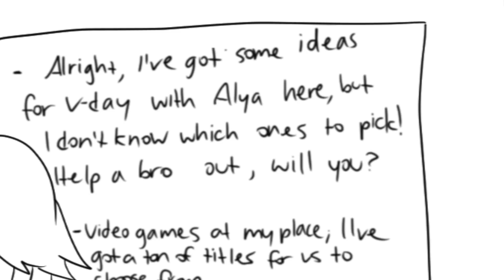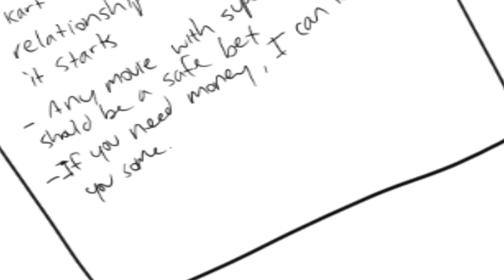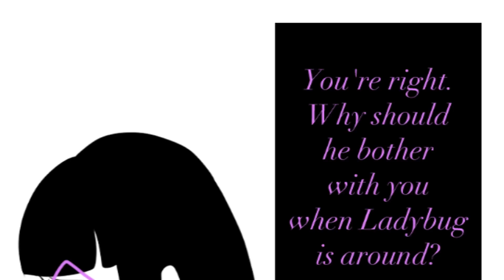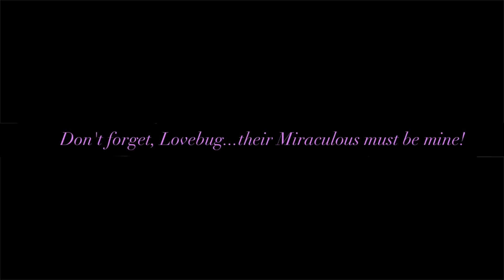♡ Project: Love Bug (Chapter 3) ♡ [Miraculous Ladybug]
READ BEFORE COMMENTING! SERIOUSLY. EVERYTHING YOU NEED TO KNOW IS IN HERE

(Watch with headphones and in HD for the full experience)

PROJECT: LOVE BUG is a 5 chapter Valentine fanfiction/comic created by the fan collaboration group: Project ML. You can find out more about us, and this project on our tumblr

Chapter summary: Adrien is busy searching high and low for Ladybug amongst his peers. Unfortunately for Mireille, she isn't one of the potential candidates.

DIRECTED, EDITED, AND MIXED BY:
Wintermoth
***Many comments will be replied to by this channel***

PROJECT: LOVE BUG (INCLUDING ITS ARTWORK, STORY LINE,  CONCEPT) IS THE PROPERTY OF PROJECT ML AND IT'S MEMBERS. NO PART OF THIS MAY BE REPRODUCED, REPOSTED, OR DISTRIBUTED AT ANY POINT, IN ANY MEDIUM WHATSOEVER. You will not get permission, do not ask.

Miraculous Ladybug, it's characters, and its storyline are the property of Zagtoon and Thomas Astruc (all hail the mighty Hawkdaddy)